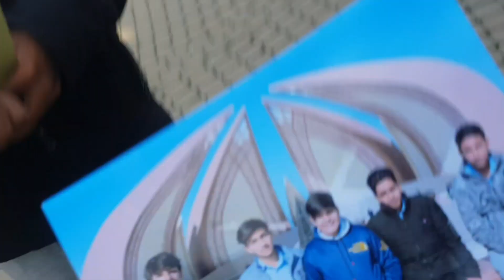My First School🎒Trip with Friends♥️in Life{Part👉1}||Hitec Trip[2023]||Dani Vlogs